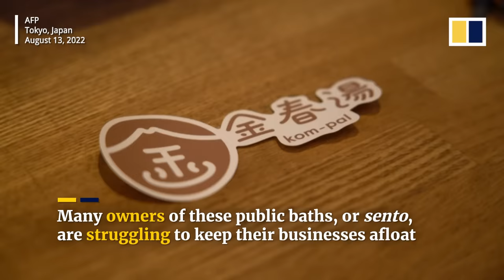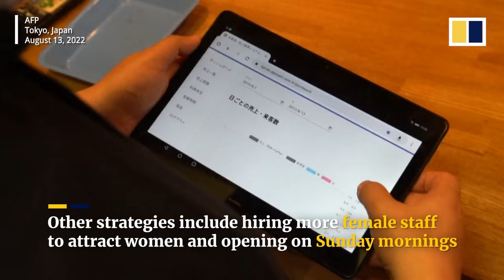Traditional Japanese public bath houses upgraded to stay in business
The traditional sento bath house is an important part of Japanese culture. For 500 yen (US$3.7), bathers can take a dip in communal tubs. But with more people choosing to bathe at home, high gas prices, faltering machinery and a lack of successors, the number of public bath houses has dropped from nearly 18,000 at its peak in the late 1960s to only 1,800 nowadays. Young owners are reinventing the business through renovations and data analysis.